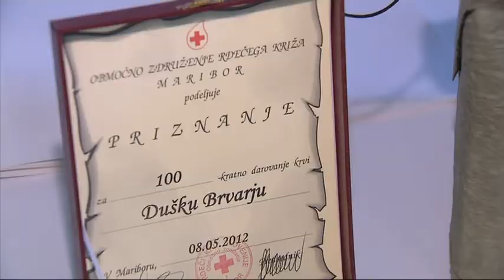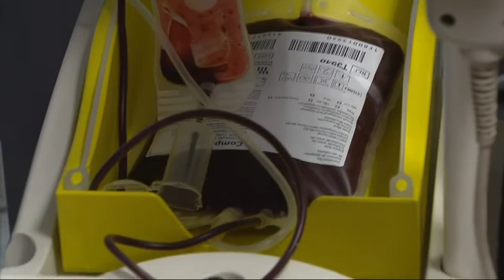Krvodajalci rešujejo življenja, TV Maribor 4.6.2012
4. junija leta 1945 so v vojni bolnišnici v Ljubljani prvič shranili kri v steklenice. S tem se je začelo slovensko krvodajalstvo, v spomin na prelomni dogodek, pa danes na ta dan zaznamujemo Dan slovenskih krvodajalcev. V 67-ih letih je več kot 4 milijone krvodajalcev darovalo milijon in pol litrov krvi. Kako pomembno delo opravljajo, pa kaže podatek, da vsakih 5 minut nekdo v Sloveniji potrebuje to pomembno življenjsko tekočino. RTV Slovenija, TV Maribor, novinarka: Gabrijela Milošič, slika: Zdene Višnič in dokumentacija TVS, montaža: Uroš Vičar. Twitter @TVMaribor I FB